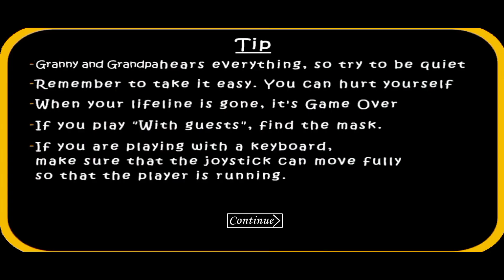Granny V1.8 In The Twins Atmosphere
⚠️Copyright by NguyenLoc Channel⚠️ 👉 Do Not Reup